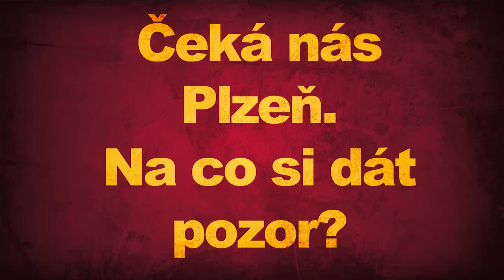Michael Krmenčík se rozpovídal k zápasu s Plzní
Oficiální videokanál FK Dukla Praha